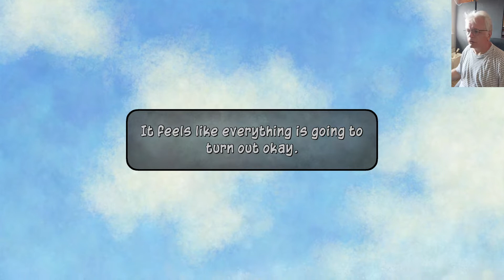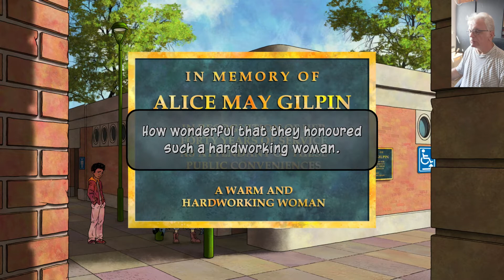The Great Crow short playthrough 1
My game is still in the early stages, but I thought I'd show a brief playthrough of the first few game screens.